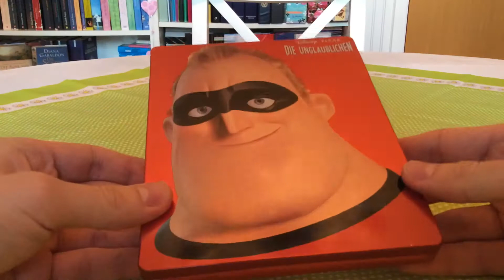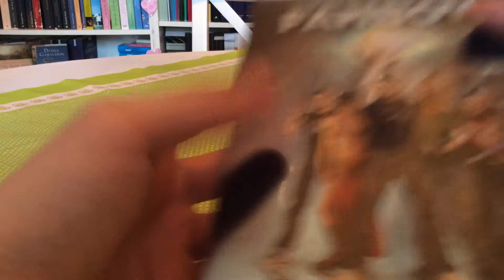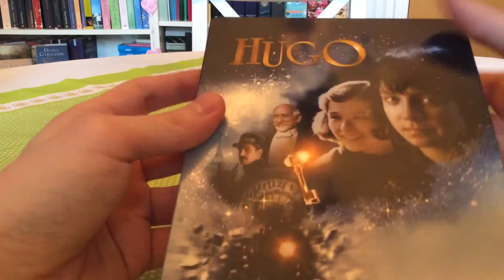Steelbook-Sammlung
Ein kurzes Video über meine Steelbook-Sammlung, alle Film-Genres quer Beet.

Alle hier genannten und geschützten Markennamen gehören ihren rechtmäßigen Eigentümern / Urhebern / Inhabern und dienen zur Bezeichnung der Gegenstände.